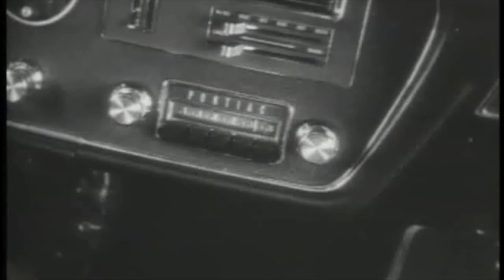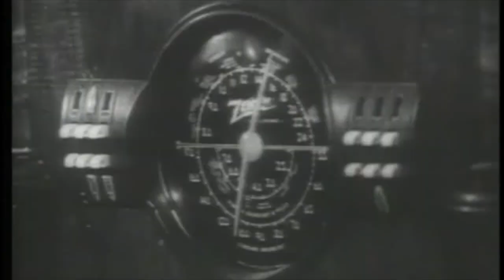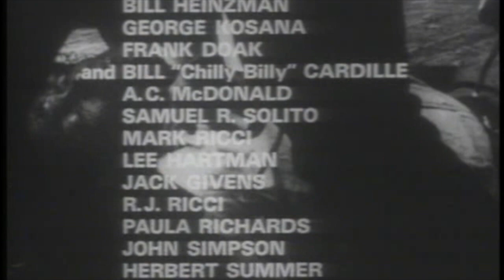Night Of The Living Dead From Outer Space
The Night Of The Living Dead / Plan 9 From Outer Space mash up edit . In this edit both Judith O'Dea and Mona McKinnon play the same character.